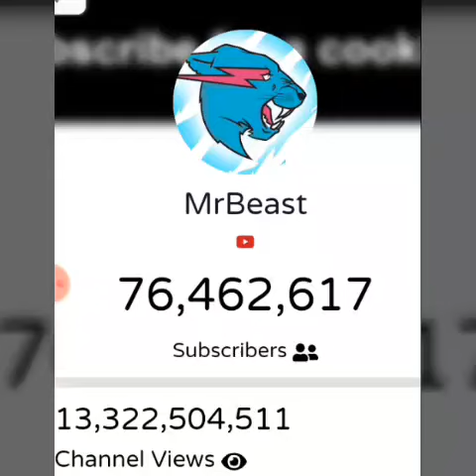MrBeast creciendo rápido !! en YouTube 😱